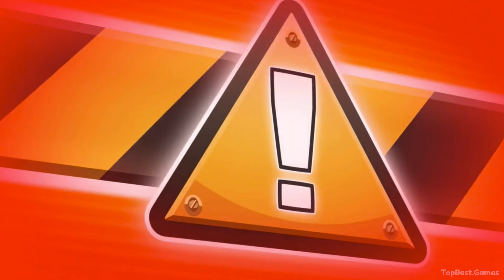Transformers Rescue Bots: Hero #2🤖 Save the world from the evil Dr. Morocco! Full HD 4K (By Budge)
Watch and Play Transformers Rescue Bots: Hero #2🤖 Save the world from the evil Dr. Morocco! (By Budge) with Best Top Games 4 Kids captured in Full HD 4K for your enjoyment! Wishing You & Your Family a Warm and Happy Holiday! :)

Put out fire, avoid obstacle, escape avalanche and rescue civilians with the Rescue Bots!

Budge Studios™ presents TRANSFORMERS RESCUE BOTS: Hero! Volcanoes, earthquakes, avalanches, or wildfires—wherever there are disasters, wherever there are people in need of help, you can always count on the Rescue Bots. Work together as a team to rescue the civilians of Griffin Rock from hazardous disasters and Doctor Morocco’s evil Morbots. Complete each mission successfully to earn badges. Transformers Rescue Bots, roll to the rescue!

6 RESCUE BOTS
Optimus Prime: The Autobot leader
Bumblebee: The friendly warrior
Heatwave: Fire-Bot
Chase: Police-Bot
Blades: Copter-Bot
Boulder: Construction-Bot

5 RESCUE MISSIONS AND MORE THAN 10 GAMES
Volcanoes: Extinguish lava to save civilians
Earthquakes: Restore power to Griffin Rock
Avalanches: Clear the snow to rescue stranded civilians
Wildfires: Extinguish ravaging forest fires
Morbots: Defeat and capture the invading Morbots

PRIVACY & ADVERTISING
Budge Studios takes children's privacy seriously and ensures that its apps are compliant with privacy laws. This application has received the “ESRB (Entertainment Software Rating Board) Privacy Certified Kids’ Privacy Seal”.

Before you download this app, please note that it is free to try, but some content may only be available via in-app purchases. In-app purchases cost real money and are charged to your account. To disable or adjust the ability to make in-app purchases, change your device settings. This app may contain contextual advertising (including the option to watch ads for rewards) from Budge Studios regarding other apps we publish, from our partners and from third parties. Budge Studios does not permit behavioral advertising or retargeting in this app. The app may also contain social media links that are only accessible behind a parental gate.